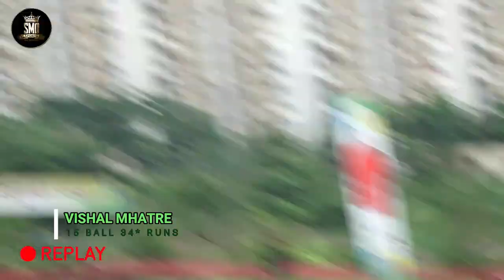VISHAL MHATRE (DJ), 15 BALL 34*RUNS USARGHAR, DOMBIVALI BLAST RUBBER BALL TOURNAMENT 2022, USARGHAR